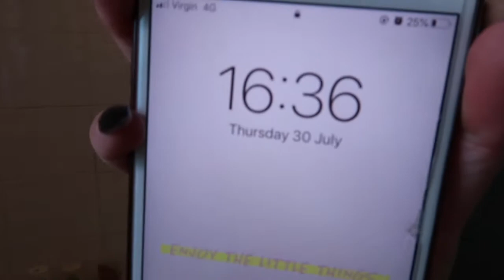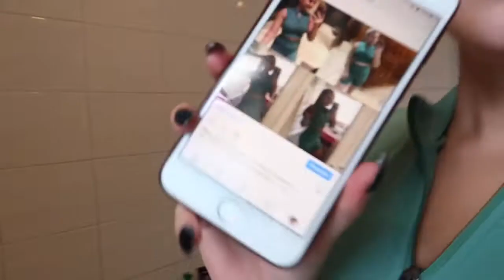MY 19TH BIRTHDAY WEEK - Part 2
These's vlogs are literally all over the place but at least I'm back!! Two down and one to go, hopefully I'm back for good this time...

Love ya's, have a beautiful day!♡